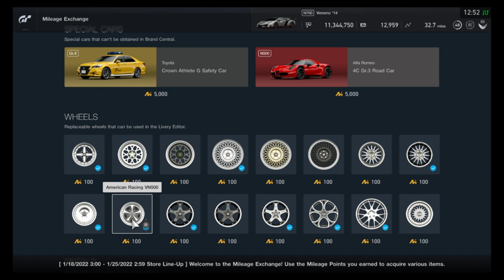Gran Turismo Sport - Mileage Exchange Contents (January 18, 2022 - January 24, 2022)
Sorry I'm late with this one! Last day to get these colors!

All items in the MileageExchange for the week of January 18, 2022 - January 24, 2022.